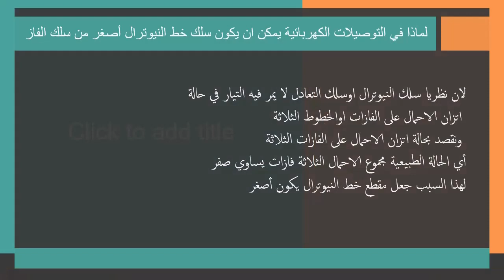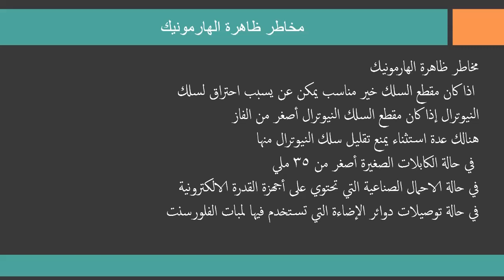لماذا مقطع سلك النيوترال اصغر من سلك الفاز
لماذا في التوصيلات الكهربائية يمكن ان يكون سلك خط النيوترال أصغر من سلك الفاز
الفرق بين الفاز والارضي,الفرق بين الفاز والنيوترال او التعادل

قناة الشجرة
تقدم
لماذا مقطع سلك خط التعادل اصغر  من سلك الفاز
لان نظريا سلك النيوترال اوسلك التعادل لا يمر فيه التيار في حالة
اتزان الاحمال على الفازات اوالخطوط الثلاثة
ونقصد بحالة اتزان الاحمال على الفازات الثلاثة
أي الحالة الطبيعية مجموع الاحمال الثلاثة فازات يساوي صفر
لهذا السبب جعل مقطع خط النيوترال يكون أصغر

ملاحظة
يمكن تطبيق هذا النظرية فقط إذا تمكنا وعرفنا كيف نتمكن من تحقيق اتزان الاحمال
وهذا الشرط يصعب تحقيقه خاصة في الاحمال السكنية
لان الأجهزة الالكترونية المختلفة وحدات تزويد الاستطاعة غير
قابلة الانقطاع كل هذا الأجهزة تسبب في ارتفاع تيارات او جهود في
الشبكة الكهربائية هذا الظاهرة يسمي ب الهارمونيك

مخاطر ظاهرة الهارمونيك
اذا كان مقطع السلك خير مناسب يمكن عن يسبب احتراق لسلك
النيوترال إذا كان مقطع السلك النيوترال أصغر من الفاز
هنالك عدة استثناء يمنع تقليل سلك النيوترال منها
في حالة الكابلات الصغيرة أصغر من 35 ملي
في حالة الاحمال الصناعية التي تحتوي على أجهزة القدرة الالكترونية
في حالة توصيلات دوائر الإضاءة التي تستخدم فيها لمبات الفلورسنت